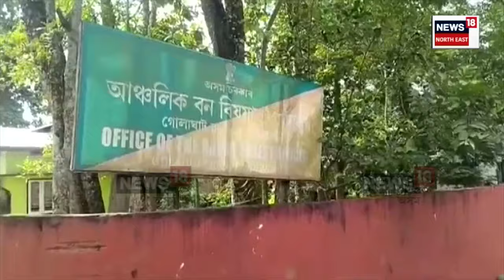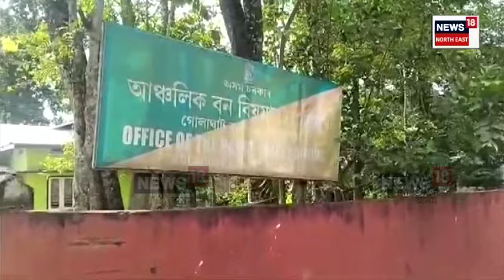Numaligarh News | NRLত হস্তী নিধন আৰু সমাধিস্থ কাণ্ড, গেঠেলা মাৰিলে বন বিভাগৰ তদন্ত N18V